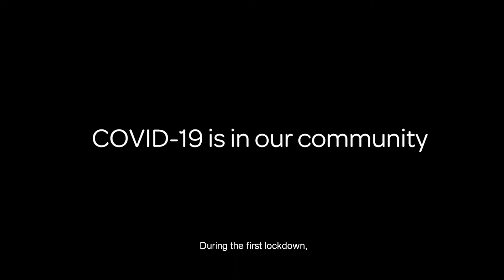John Pule has your back!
John Pulu has our backs. "Love, care and kindness. Let's see more of that."

A simple act of kindness can go a long way. You never know who really needs it. Let's continue spreading love, care and kindness in our communities.